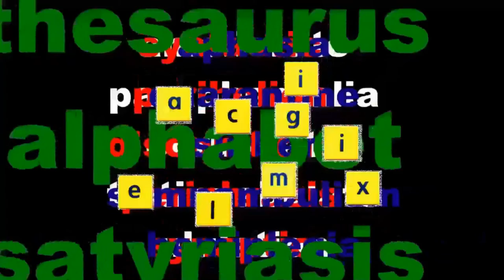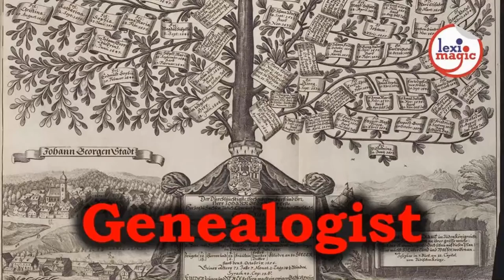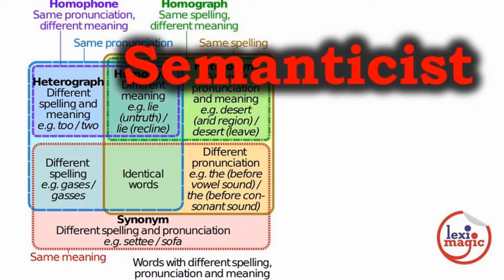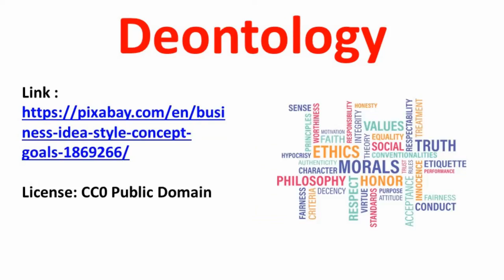Names of Professions - 02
actuary – apothecary – collier – We explore a set of 29 words which denote specialized professions pursued by people.

Words Reviewed: actuary, apothecary, barrister, calligrapher, cartographer, choreographer, collier, coprology, deontology, epistemologist, eschatology, etymologist, genealogist, horologist, jurist, lexicographer, meconology, orthography, pedagogue, philologist, semanticist, teleologist, theologist, toxicologist

Roots Reviewed: ster, er, copro, logy, ist